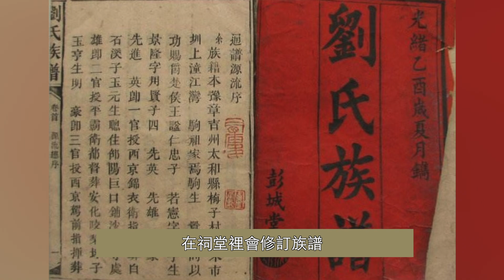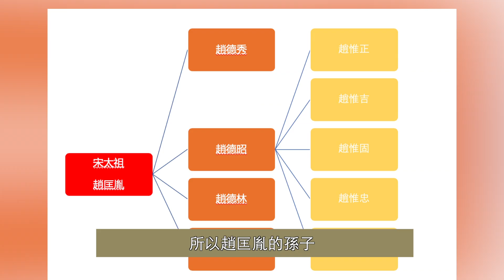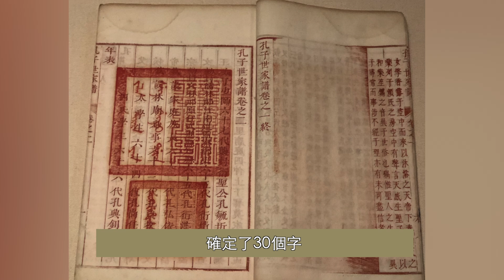字輩---家族繁衍的脈絡 | 宋太祖 趙氏族譜 | 家族家譜 | 家庭秩序 | 中華傳統價值觀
面對現代社會的種種嘈雜與煩惱，雅蘭和您一同探尋中國傳統文化中身心安和之道。安和系列內容將分為三季：第一季「人與自然之和」（從第1集「天地有大美而不言」至第14集「中國園林」）第二季「人與人之和」（從第15集「人生短暫 選擇簡單」至今）第三季「人與心之和」  **！每週五下午更新！**

安和系列第二季「人與人之和」 第36集：*字輩---家族繁衍的脈絡*

上期我們講到我們和古人名字，不同之處在於，他們不僅有名還會有字和號，人們根據關係遠近不同，稱呼也不相同。

除此之外，還有一個地方，古時如果一家有兄弟姐妹，他們的名字中往往有一個字是相同的，比如《紅樓夢》裡，賈家的四姐妹，賈元春、賈迎春、賈探春、賈惜春，都有一個春字，比如民國時候宋氏三姐妹，宋藹齡、宋慶齡、宋美齡，她們名字中都有一個齡字，這是為什麼呢？我們來看視頻吧。